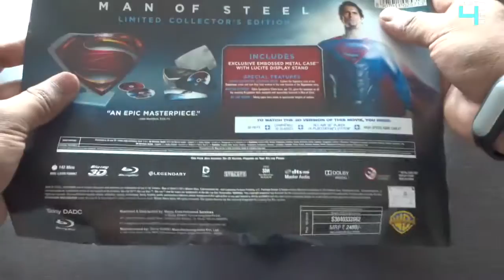Man Of Steel Collector's Edition Blu ray 3D SUPERMAN Unboxing